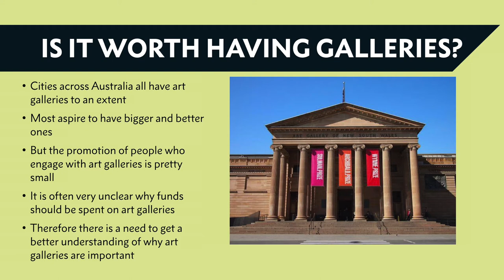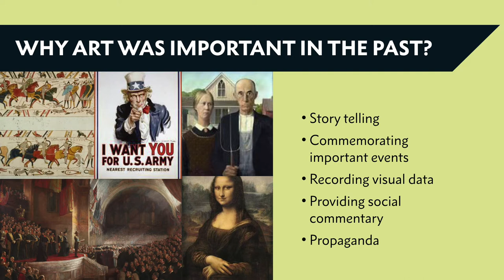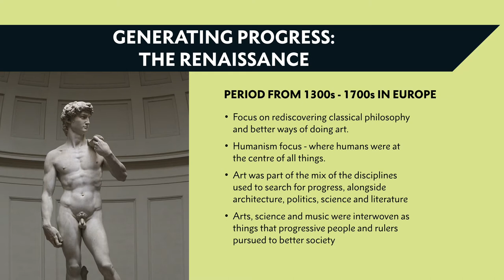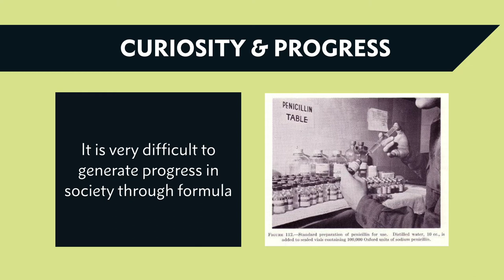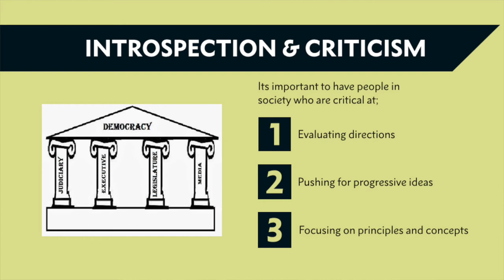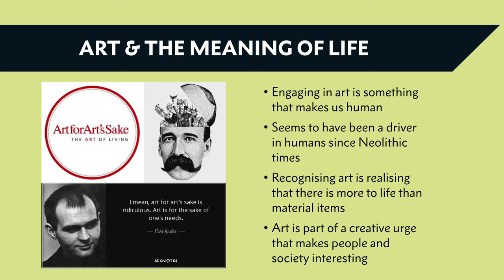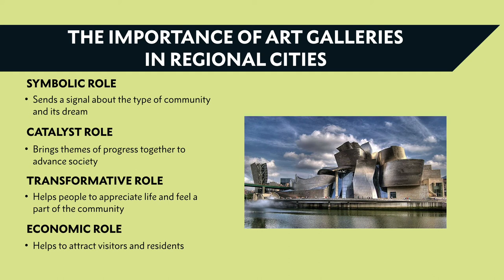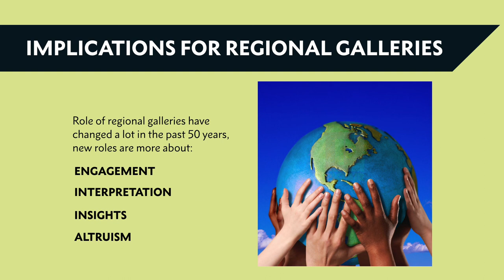engAGEing through ARTing | How Art Galleries Shape Our Cultural and Economic DNA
In this episode we delve into a cultural discussion with Regional Economic Development Professor John Rolfe who explains just how important art galleries are, especially in this day and age. Professor John Rolfe delves into the cultural economics of art galleries and how these internal didactics contribute to society as a whole on a conscious and subconscious level. We hear about how the presentation of art is synonymous with the development of humanity, and with its rich history of storytelling, to forming new schools of thought in political and religious tendencies we find out how art really is a part of our DNA.

This episode is part of Rockhampton Art Gallery's ENGAGEing through ARTing program. ENGAGEing through ARTing is a creative development program, focused on aging community needs across the spectrum of creative participation, learning and social interaction with Rockhampton Art Gallery. The program aims to upskill and develop capacity, facilitate exploration of personal creativity, provide public access to visual art and creative expression, build connections and foster social cohesion. These aims will be achieved through offering a variety of engaging talks, tours, workshops, films and excursions! ENGAGEing through ARTing is supported by the Queensland Government, Department of Communities, Disability Services and Seniors.